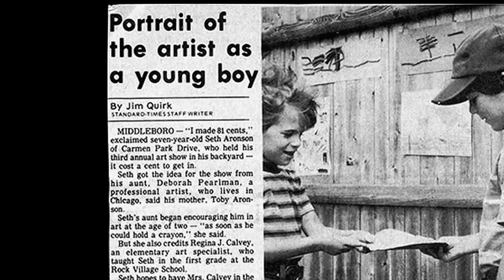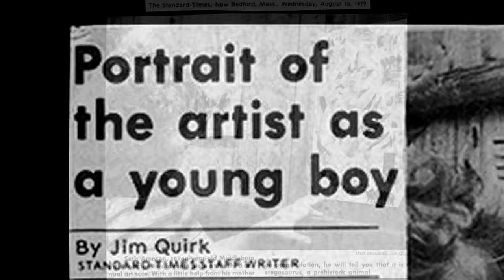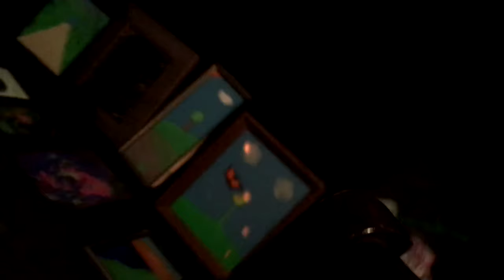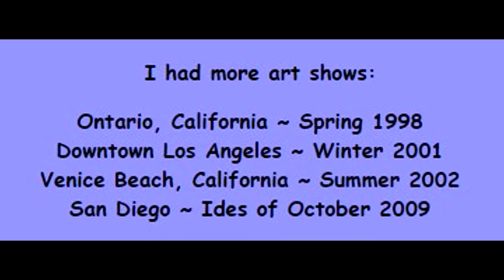Portrait of the Artist as an Old Man (PART 1 :1972-2004)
excerpt from PortraitOfTheArtistAsAnOldMan
coming soon from MindswellFilms

Early years 'juxtareflection'.